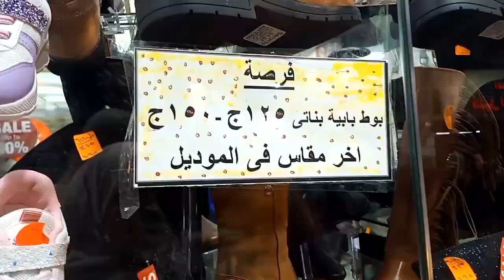الحقوا 🔥 شوزات الأطفال بناتي وولادي وخصم 50%كوتشيات وباليرينا والسعر 75جنيه باكوس 🎀